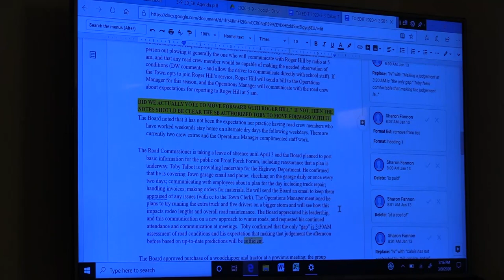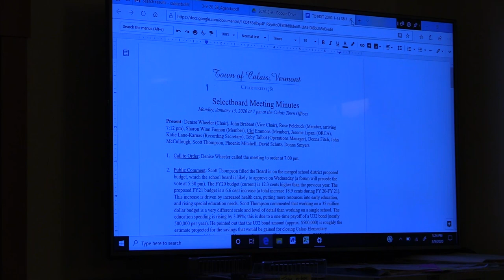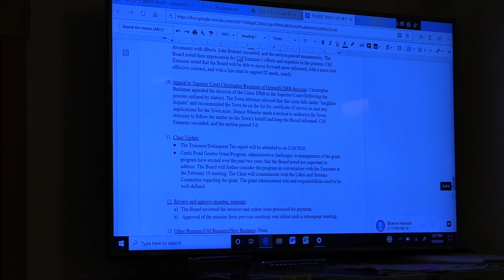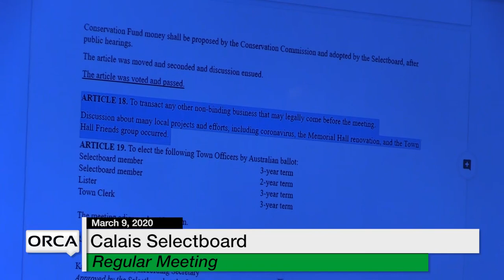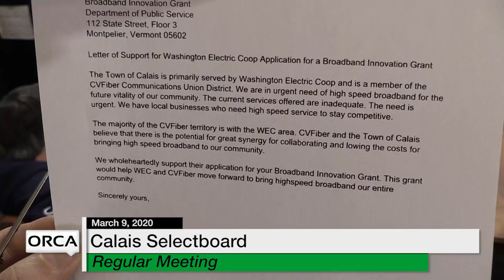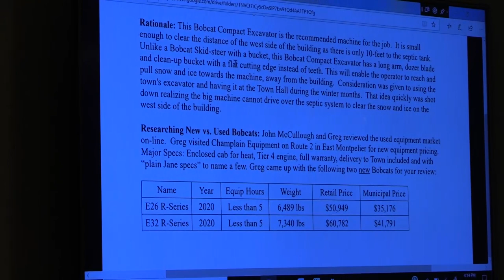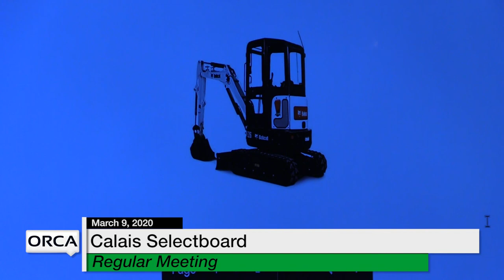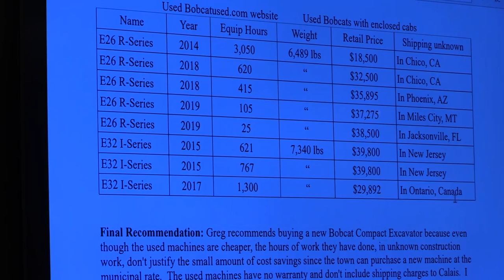Calais Selectboard - March 9, 2020